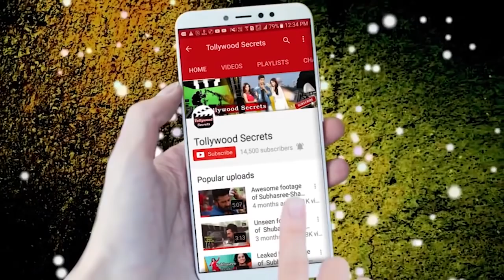Shakib in Macho Look||Bhaijaan Elore||Shakib Khan ||Biswanath ||Tollywood Secrets